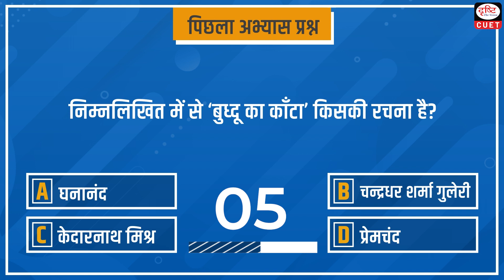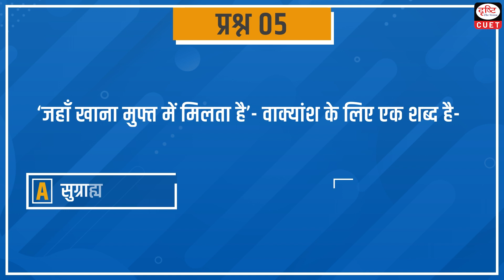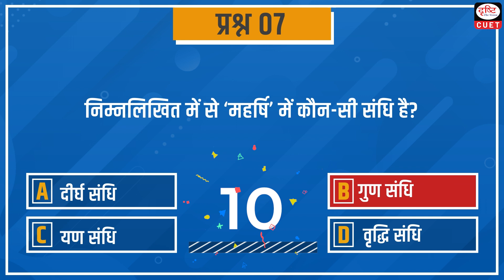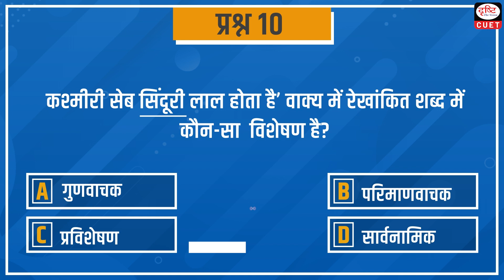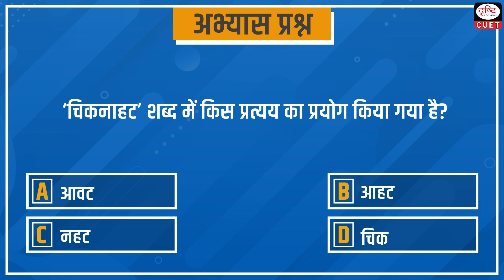Target CUET 2023| सामान्य हिंदी | MCQ Test | Episode19| Drishti CUET Hindi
Dear Viewers,

Drishti CUET Hindi brings to you the Target सामान्य हिंदी CUET 2023 program. Target CUET 2023 will help you to practice questions based on the most important topics for the CUET 2023 Exam. This video covers General Hindi MCQs from the languages section.

पर्यायवाची शब्द

विलोम शब्द

तत्सम-तद्भव शब्द

शब्द संग्रह

श्रुतिसम भिन्नार्थक शब्द

वाक्य त्रुटि संबंधी प्रश्न

वर्तनी त्रुटि संबंधी प्रश्न

विविध (अभ्यास प्रश्न)